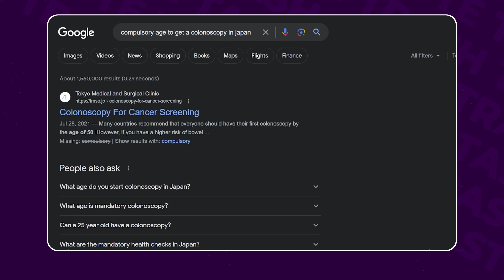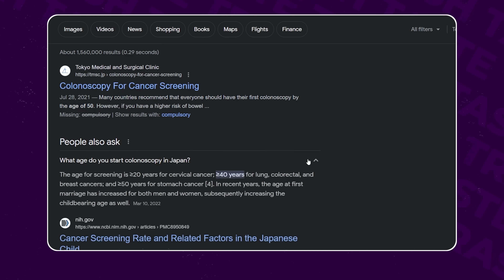Which One of us is the Most Likely to get Pҽɠɠҽԃ?